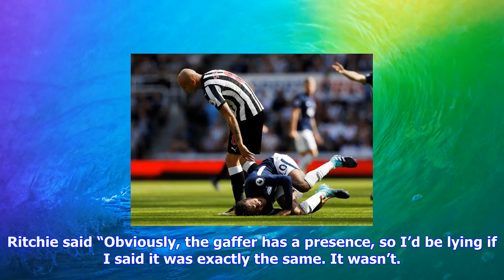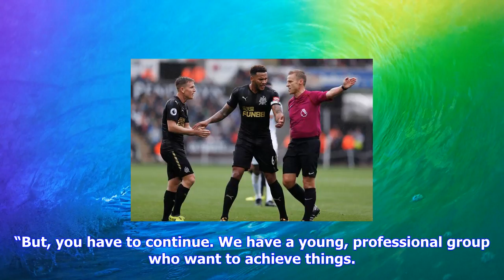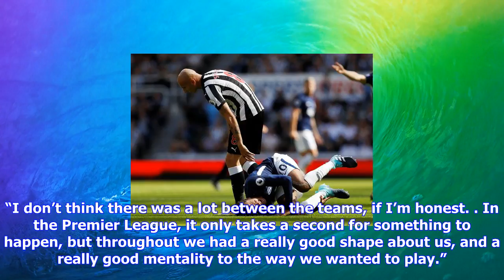Breaking News | Newcastle banish jonjo shelvey to u23s after going unused vs swansea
Newcastle banish jonjo shelvey to u23s after going unused vs swansea

Jonjo Shelvey has been ordered to play as an overage player in Newcastle ’s U23 squad against Norwic...